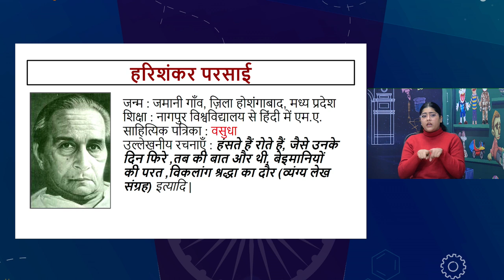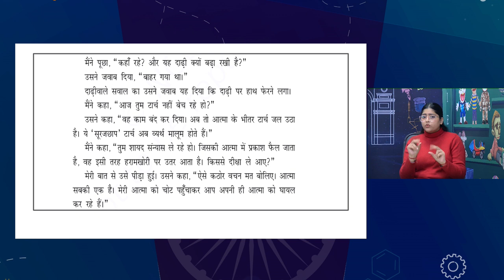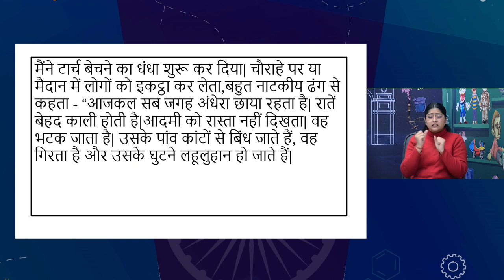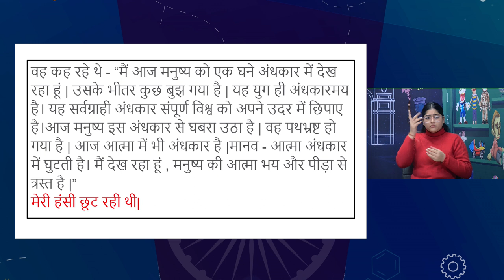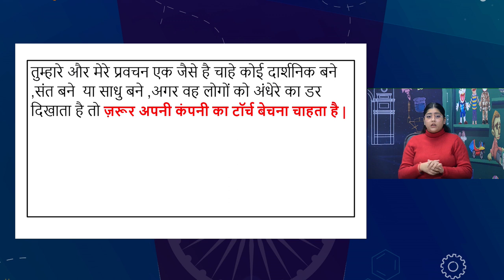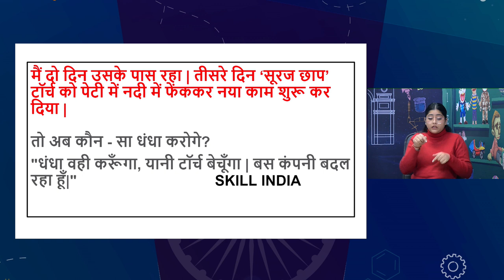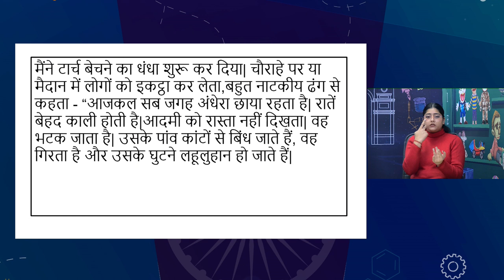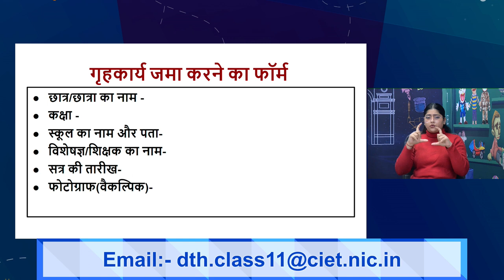Live Interaction on PMeVIDYA : Teaching Learning Interventions for Inclusive Classrooms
पाठ 3: टार्च बेचने वाले
Subject : Hindi Class : XI

Sahyog Session
Mon-Fri                                             5-5.30pm

The programs can be viewed on:
1. DD Free dish channel #2022 to 2033 ( PM eVidya  Class 1 to  PM eVidya Class 12)
2. Zee Dish TV Channel #950
3. Jio TV App
4. ‘NCERT OFFICIAL’ YouTube Channel